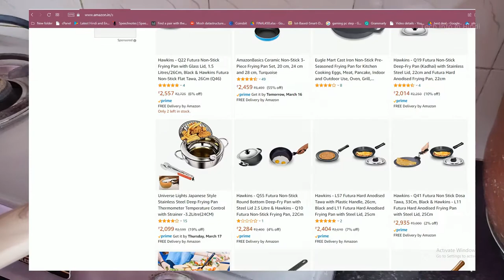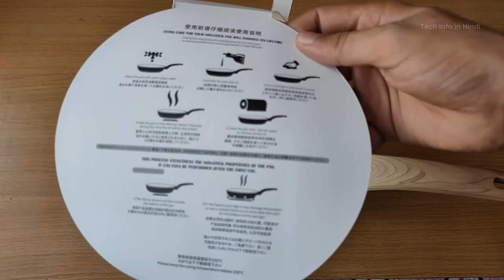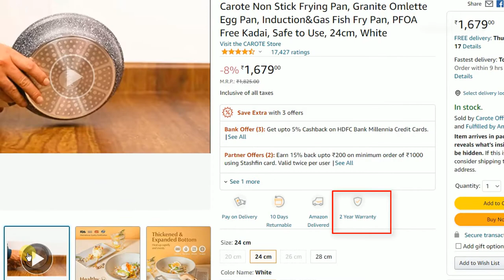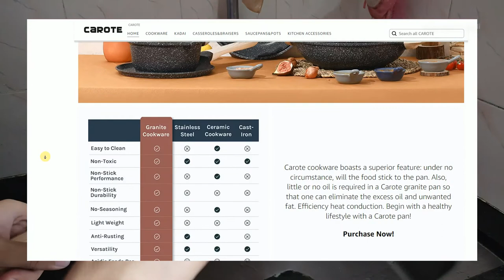Carote Non Stick Frying Pan Granite Omlette Egg Pan PFOA Free Kadai 24cm unboxing and detail review.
Carote Non Stick Frying Pan, Granite Omlette Egg Pan, Induction&Gas Fish Fry Pan, PFOA Free Kadai, Safe to Use, 24cm, White

🖥️ Led Monitor
💻 Laptop which I use for Video editing
🎤Boya Microphone
🎤Another Blue Snowball iCE USB mic